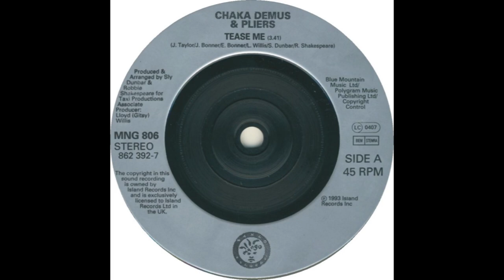Pinchers - Bandolero [ HIGH QUALITY SOUND - HD 1080p ]